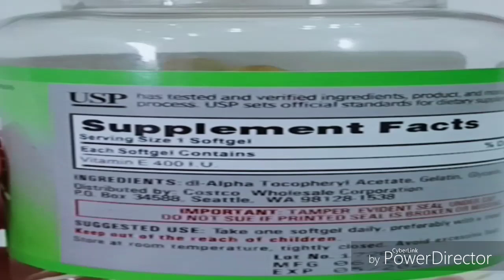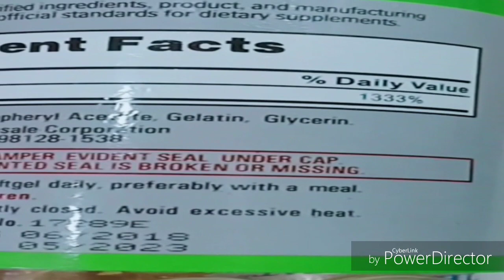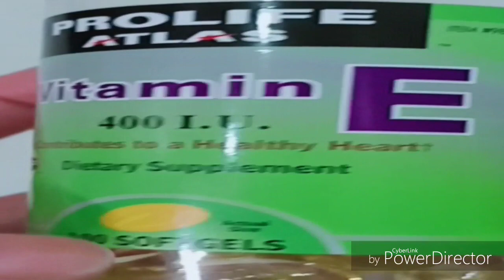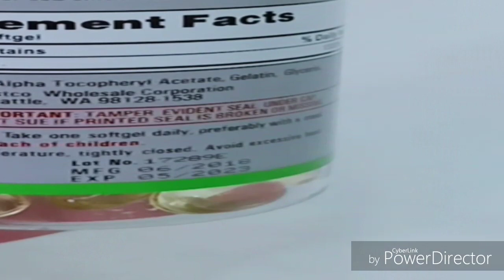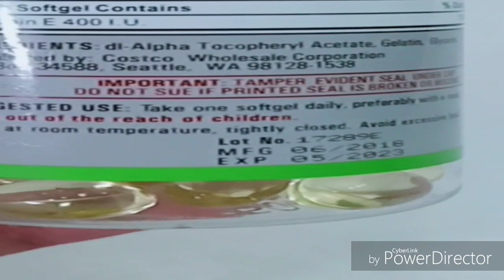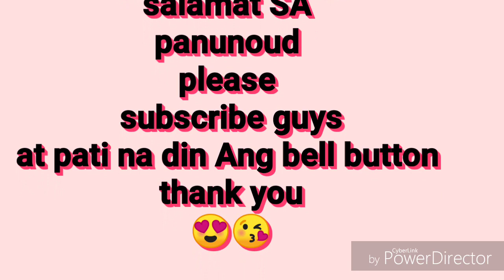Prolife atlas vitamin E|| panu malaman Kung original